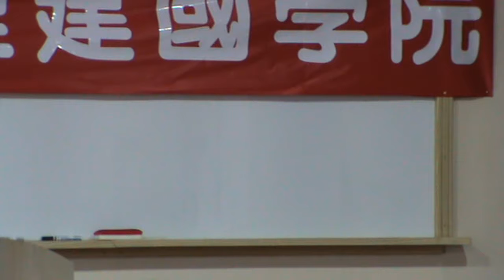台灣民政府第四屆法理建國學院M2U00030